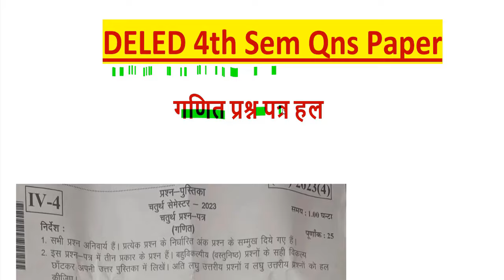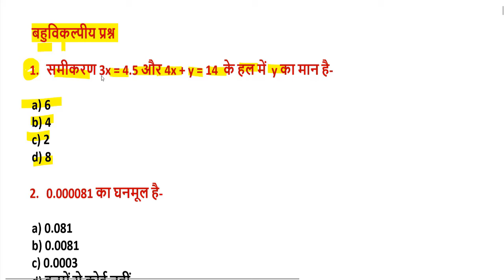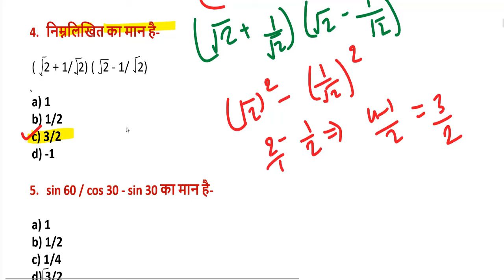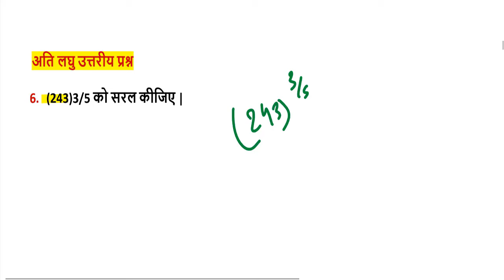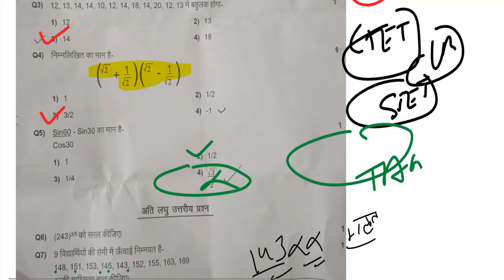DELED 4th Semester Math Solved Paper 12 Jan 2024 Solution / DELED 4TH SEM MATHS QNS PAPER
बहुविकल्पीय प्रश्न

1. समीकरण 3x = 4.5 और 4x + y = 14  के हल में  y का मान है-

a) 6
b) 4
c) 2
d) 8

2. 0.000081 का घनमूल है-

a) 0.081
b) 0.0081
c) 0.0003
d) इनमें से कोईनहीं

3. 12, 13, 14, 14, 10, 12, 14, 18, 14, 20, 12, 13 इनमें बहुलक होगा-

a) 12
b) 13
c) 14
d) 18

4. निम्नलिखित का मान है-

a) 1
b) 1/2
c) 3/2
d) -1

5. sin 60 / cos 30 - sin 30 का मान है-

a) 1
b) 1/2
c) 1/4
d) 3/2

अति लघु उत्तरीय प्रश्न

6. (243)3/5 को सरल कीजिए |

7. 9 विद्यार्थियों की सेंटीमीटर में ऊंचाई निम्नवत है-
148, 151, 153, 145, 143, 152, 155, 163, 169
इनकी माध्यिका ज्ञात कीजिए |

8. समीकरण x2 + x - 12 = 0 को हल कीजिए |

9. 10 सेंटीमीटर लंबे और 7 सेंटीमीटर चौड़े आयत को लंबाई के परितः घुमाने पर बने बेलन के आयतन को ज्ञात कीजिए |

10. cosec 30 sin 45 - sec60 को हल कीजिए |

11. दो पासो को एक साथ फेंकने पर अंकों का योग 4 होने की संभावना ज्ञात कीजिए |

लघु उत्तरीय प्रश्न

12. चित्र में दिए गए शंकु का वक्र पृष्ठ ज्ञात कीजिए जबकि VO = 15 सेंटीमीटर और OB = 8 सेंटीमीटर है |

13. एक समलंब चतुर्भुज की समांतर भुजाएं 25 सेंटीमीटर और 12 सेंटीमीटर है, उनके मध्य की दूरी 8 सेंटीमीटर है | समलंब चतुर्भुज का क्षेत्रफल ज्ञात कीजिए |

14. यदि समकोण  ABC में  tanA = 4/3 तो  1 + sin2A का मान ज्ञात कीजिए |

15. संलग्न चित्र में ABCD एक चक्रिय चतुर्भुज है | यदि A = 75 और  B = 82  हो तो C  और D  का मान ज्ञात कीजिए |

16. यदि तीन सिक्कों को एक साथ ऊपर फेंका जाता है, तो कितने प्रकार की घटनाएं संभावित हो सकती हैं ? समझाइए |

17. एक मदारी की टोपी शंक्वाकार है, यदि उसमें  840 वर्ग सेंटीमीटर कपड़ा लगा हो तो उसके गोल सिरे का परिमाप 56 सेंटीमीटर हो तो टोपी की तिरछी ऊंचाई ज्ञात करो |

18. यदि A = {1,3,5,7,9,11,13}  तथा B = { 5,7,11,13}  हो तो A  B तथा  A  B  का मान ज्ञात कीजिए |